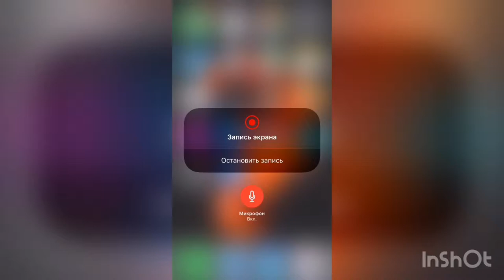Как собрать стол из Икеи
В этом видео вы научитесь, как правильно собирать стол, купленный в магазине икея.